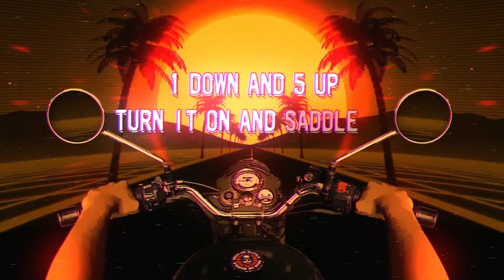RIDE.PLAY.CELEBRATE Lyric video | Biker Song | Official Visualizer - Vy Vlash | Rakesh | Sujith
BrosOnWheelsOfficial second anniversary song - RIDE.PLAY.CELEBRATE. is a Classic Rock Biker Anthem dedicated to the Motorcycle Community to Communicate the Freedom of the Open Roads.

This is a special song created by a group of young musicians who have expressed their inner passion for music, just like the School of Rock.

Credits:
Copyright: BrosOnWheelsOfficial

Band: Tablefor4 liveband
Vocals: Vivek
Drums: Deepak
Bass: Pradeep
Keyboard: Malavika

Lyrics: Rakesh Kumar (@hiimrakesh)
Creative Direction: Sujith (@suznair)